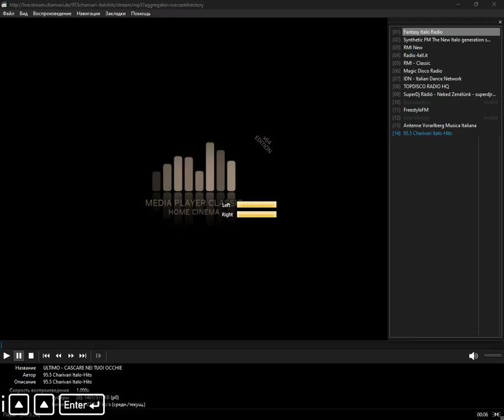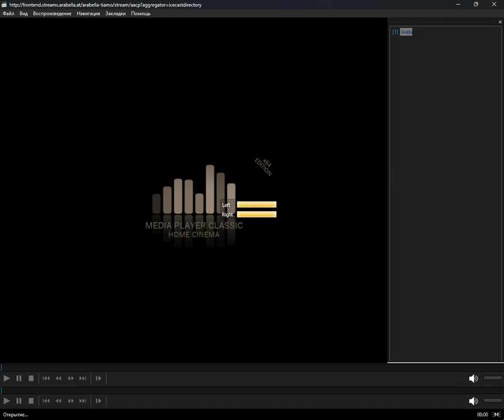icecast - italopop (Media Player Classic Home Cinema) (10.04.2024)